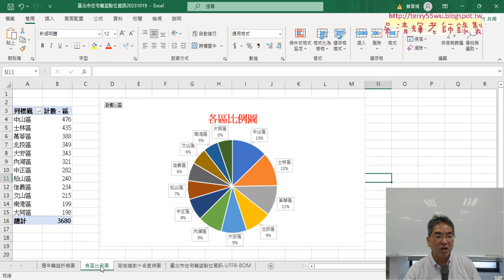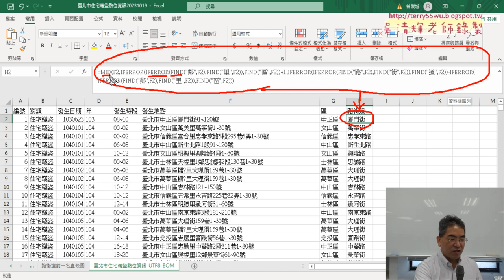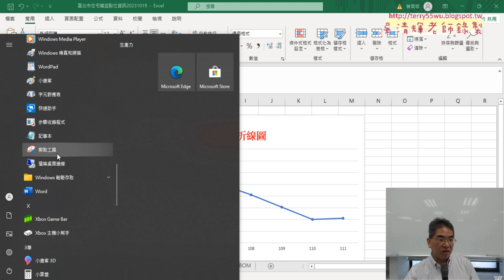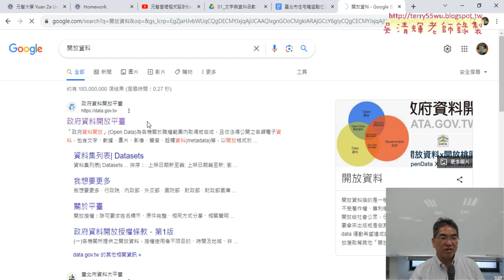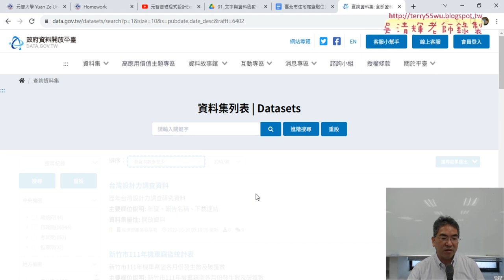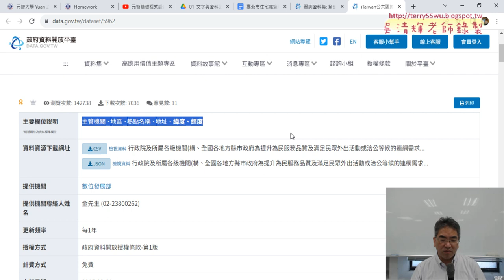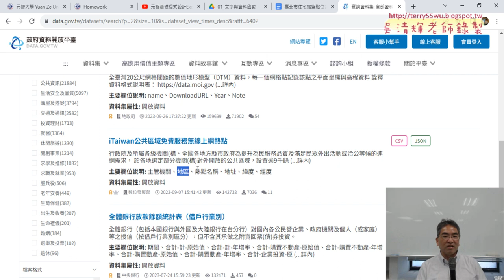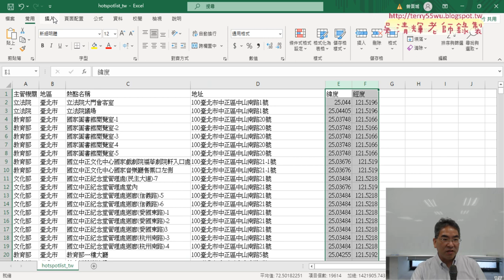01 重點複習與iTaiwan上網熱點統計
01_重點複習與iTaiwan上網熱點統計
02_iTaiwan與WIFI熱點前五名縣市
03_台中市WIFI熱點前五名行政區與插入3D地圖
04_插入3D地圖與改為分析台北市

課程理念：
1.以循序漸進的方式, 透過詳細的說明和實用的50個Excel VBA範例,
2.進而解說EXCEL與資料庫的結合，甚至將EXCEL當成資料庫來使用，

上課用書：
Excel VBA一點都不難：一鍵搞定所有報表
作者： Excel Home
出版社：博碩
出版日期：2013/06/26
定價：380元

吳老師  112/10/27